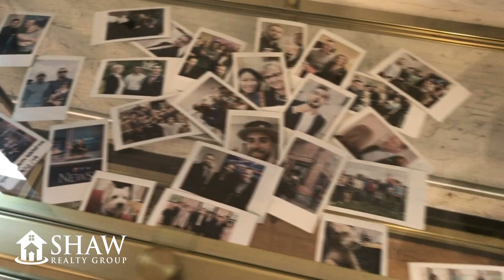Business Planning in Kitchener-Waterloo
Join us for our quarterly business planning workshops! Our Quarter 2 session prepared agents for our selling season. Did you know 65% of deals have to be closed and paid before June 30th?!